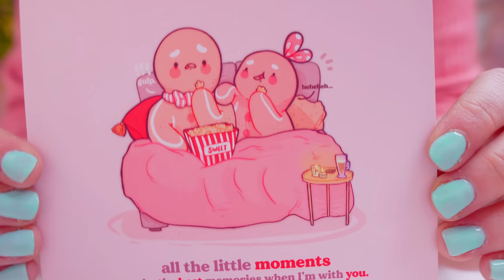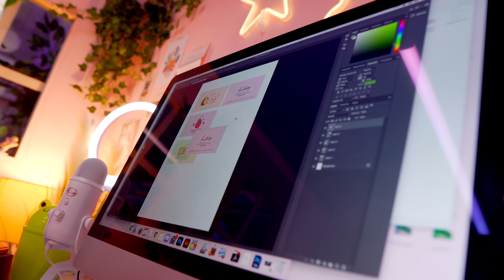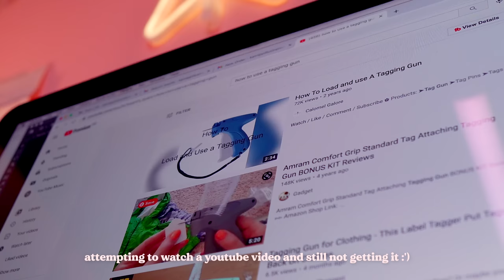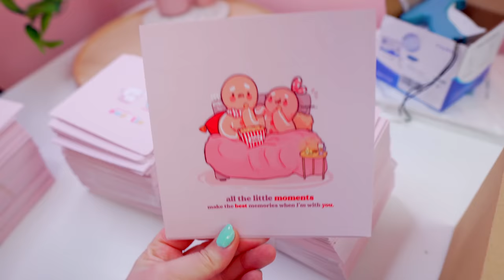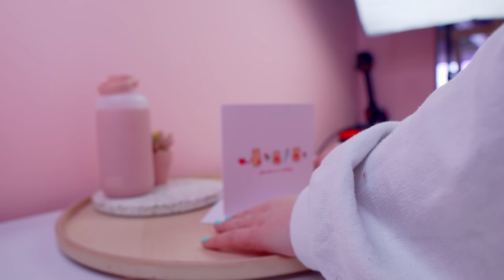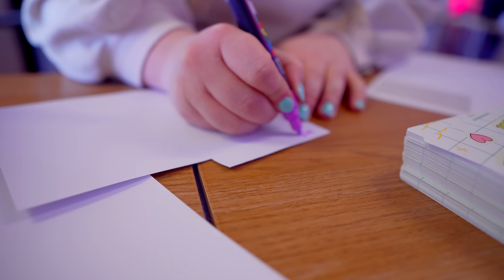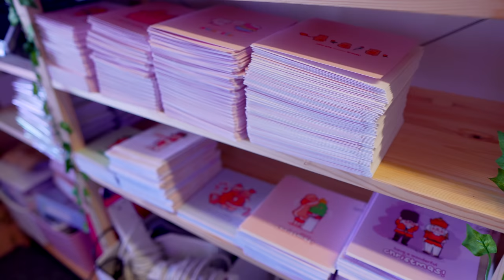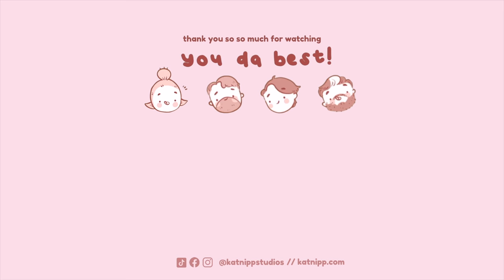STUDIO VLOG ✨ Working on Branding & Packaging 600 Beanies for our shop ~ Small Business Vlog UK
In this weeks small business vlog we get to work on creating new Branding and packaging for the beanie hat launch!

Clothing and apparel is something I've always wanted to tap into as a small business owner, and I am so so excited to launch these hats because it feels like the first step towards achieving those goals!

I also have a hard time with a tagging gun :') lol

Love,
Catherine

Timestamps:

0:00 Starting the day
01:54 Unboxing the BEEnies
02:58 Making Design Mistakes
07:45 Working on Branding & Packaging
10:06 Using a Tagging gun
16:17 Unboxing the new Packaging
19:34 Organising the Studio
21:09 Packaging the Beanies

BABYBLUU:
🌸ETSY STORE

FILMING SET UP:
🌸Editor: FCPX